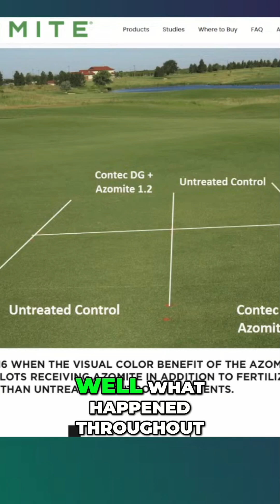Cherry Picking Data in Turf Science Studies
We expose the misleading practices in turf product research, focusing on cherry-picking data from studies. Learn how companies selectively present findings and the real impact of products like Azomite on plant health. Don’t fall for marketing tricks!